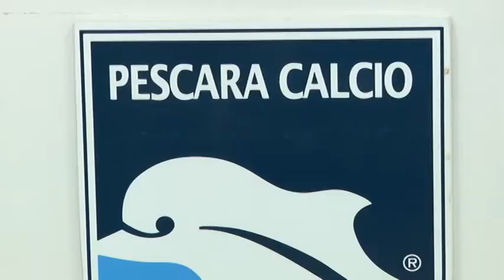Pescara: parla Hugo Campagnaro: "Ho grande entusiasmo"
Presentati nella sala stampa dello Stadio Adriatico "Giovani Cornacchia" i 14 neo acquisti del Pescara. Grande attesa per Hugo Campagnaro. L'ex interista pensa positivo